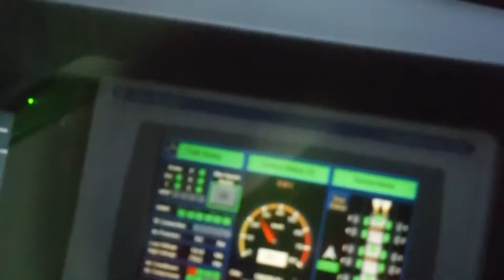クアラルンプールのモノレール_2 Monorail of Kuala Lumpur